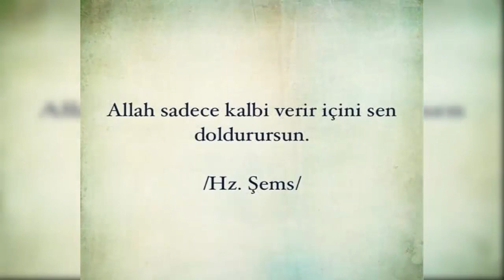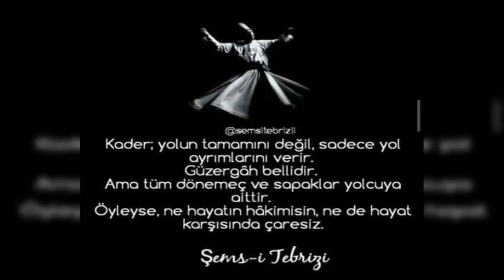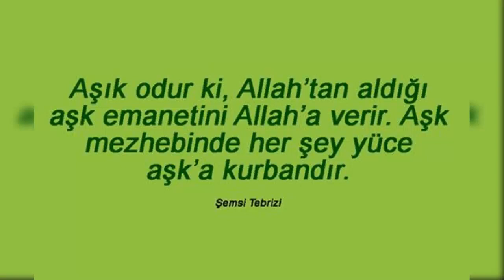Kılavuzun Daima Yüreğin Olsun Omzun Üstündeki Kafan Değil | Şems Sözleri